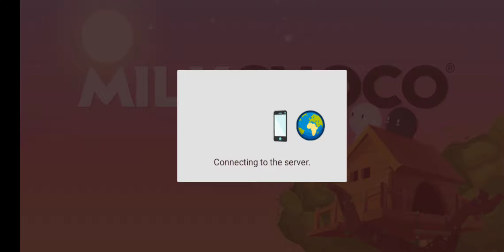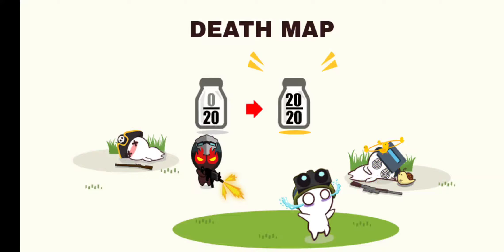milkchoco game play part 2